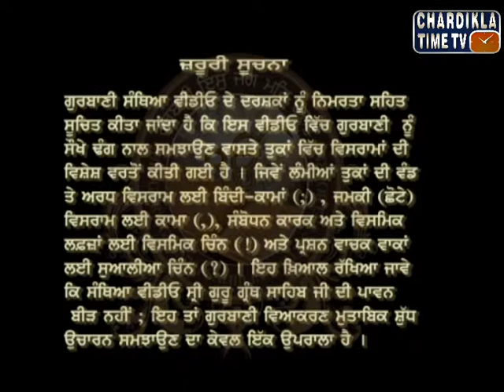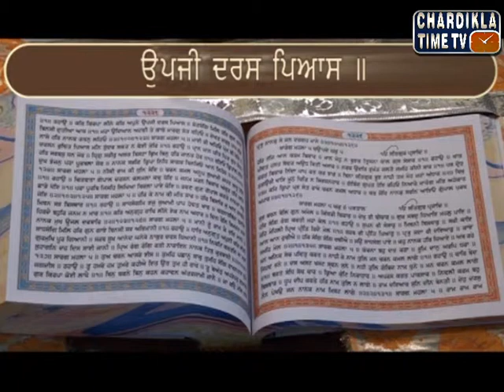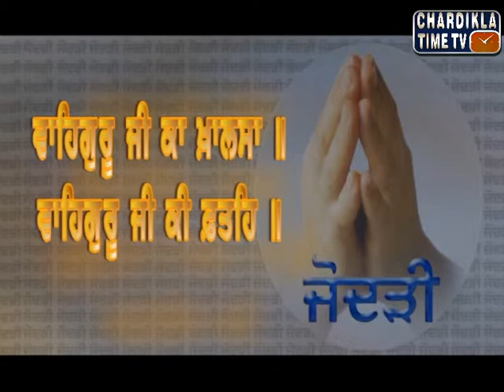Sehaj Path Santhiya : Ep- 155 : June 17, 2015